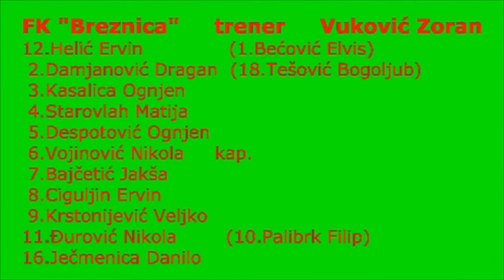PIONIRI 2015/16 Breznica - Ibar